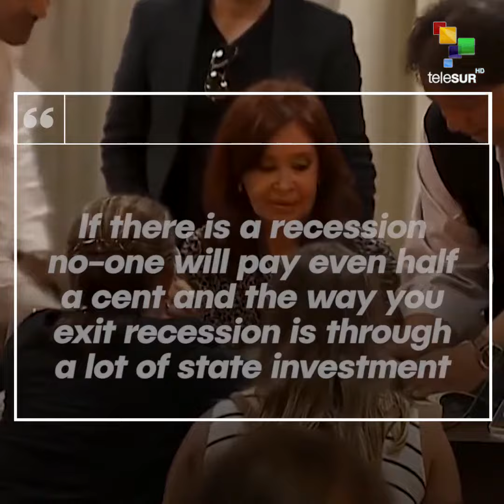Argentina Fights Back Against The IMF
Snapshot | The debt to the IMF will not be paid back until the country is out of a recession.